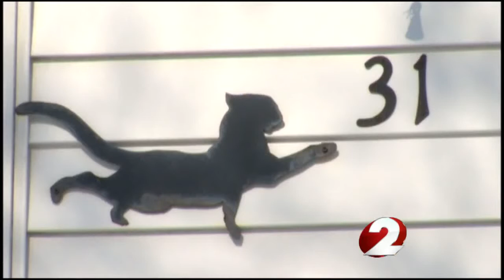Lawsuit followed after dog mauling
Klonda Richey's family filed suit against dog's owner